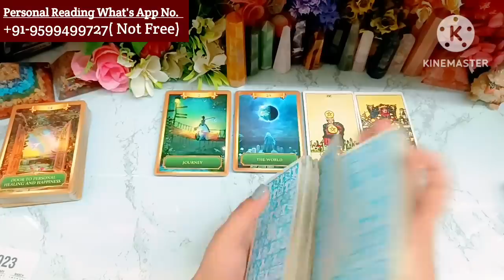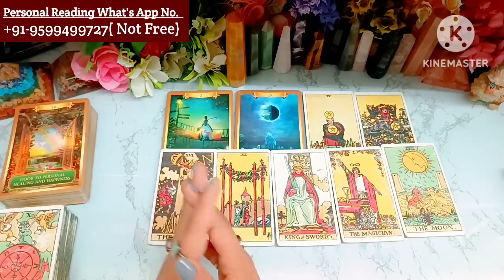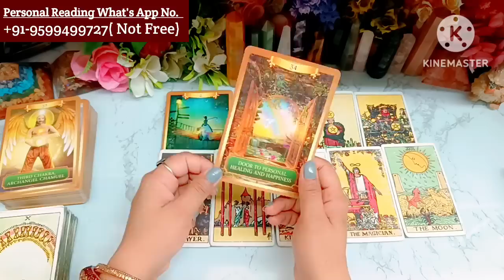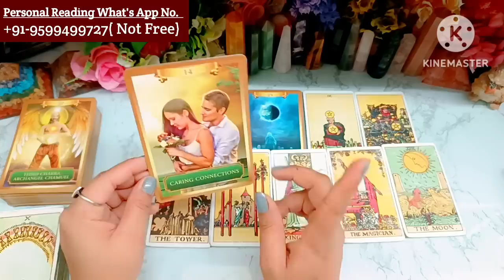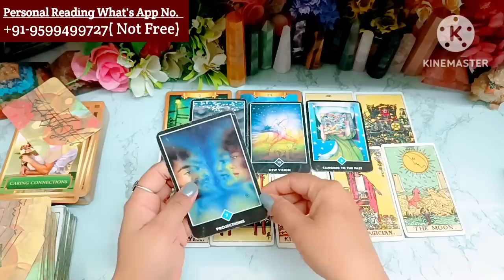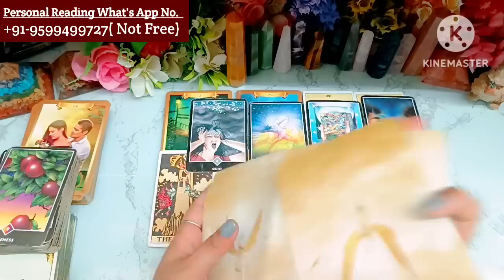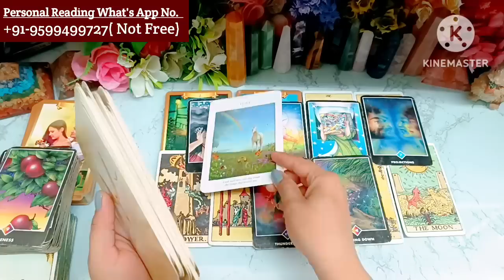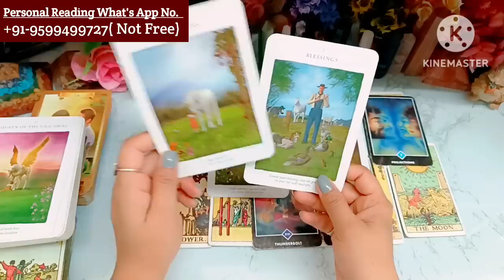Current Feelings💘Timeless Reading🌺Tarot 🥰Love Reading🌞Next Action🎯Today Tarot Reading